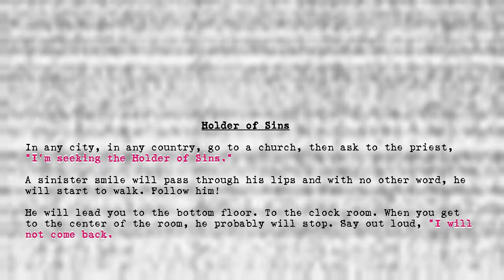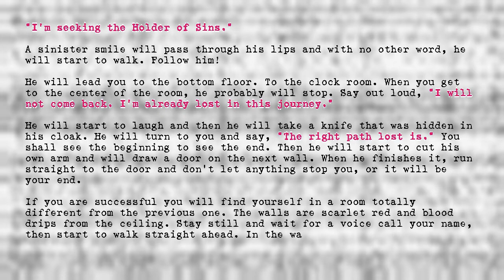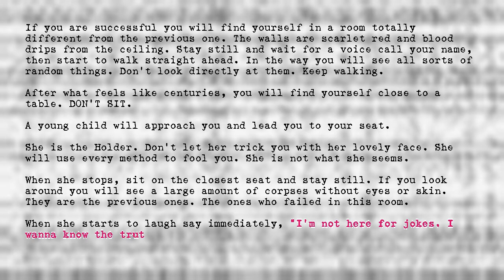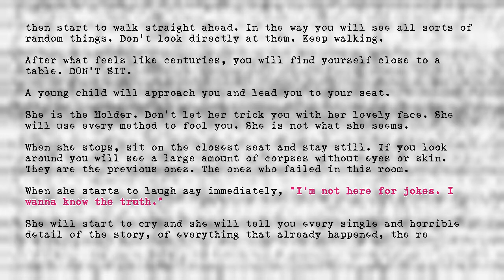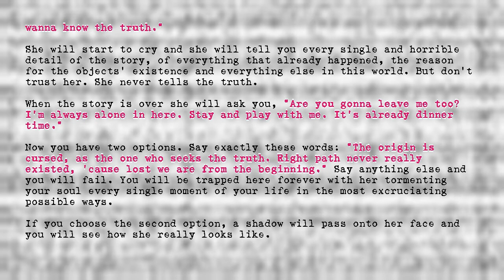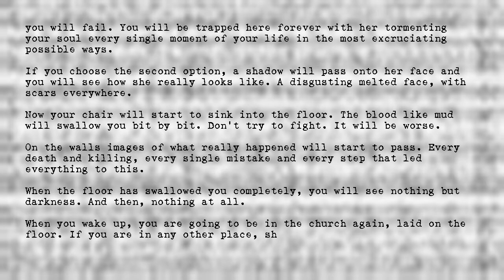Holder of Sins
Title: Holder of Sins